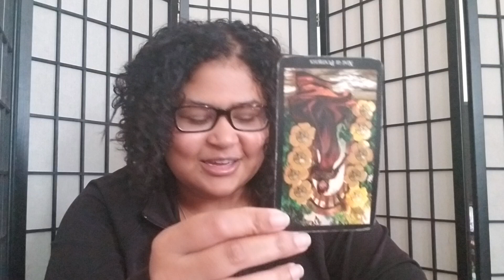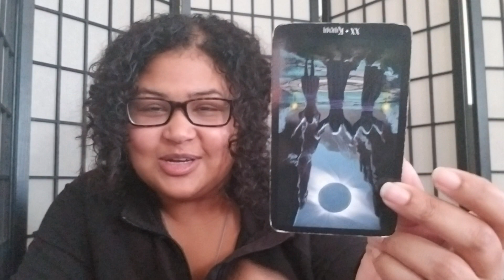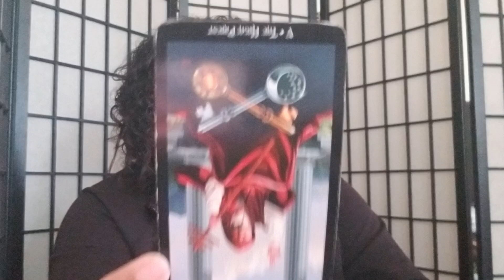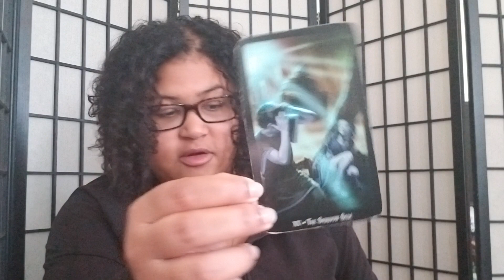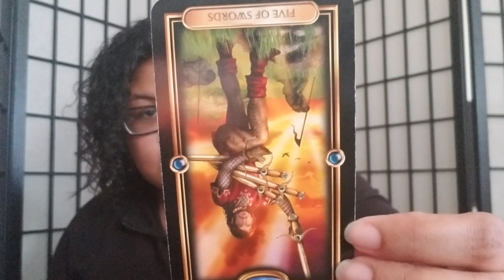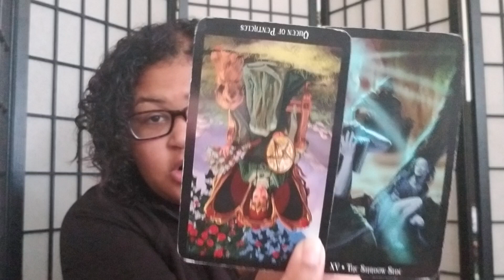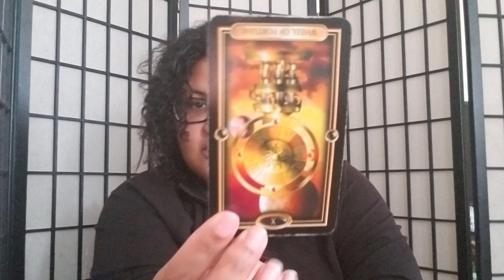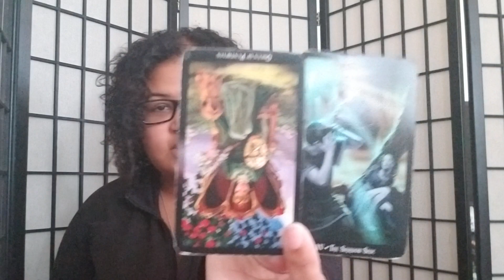Capricorn - How In The Hell Did I Get Here? (Oct 22nd - 28th)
Capricorn: Love Reading (Oct 22nd - 28th)

If you want a love reading for you and a partner, please list their name and DOB as well.